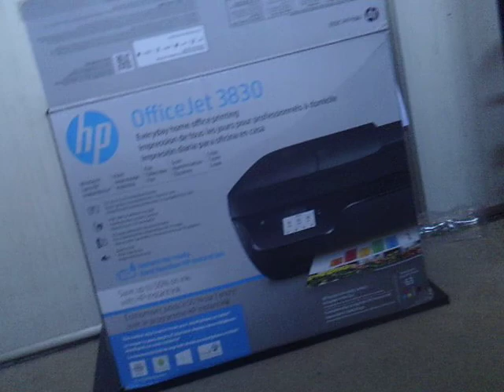Fnaf Plush: The Strange Place PT. 1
Part two coming out Tuesday *headphone Warning at the end sorry about that LOL*